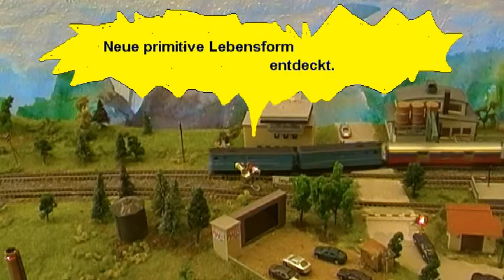z scale / Spur Z / Besuch aus Proxima Centauri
Anton Zett macht Bekanntschaft mit Außerirdischen.